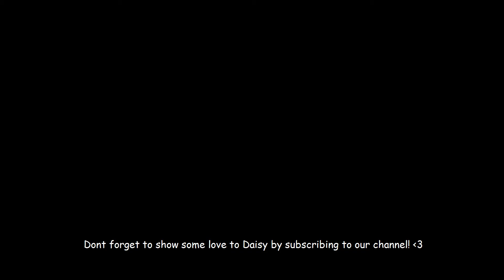How my Kitten React to Mice Videos. So cute! 😻💕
Hello everyone! Welcome to our new channel.

This is how to stop a kitten from running around at 2AM :p